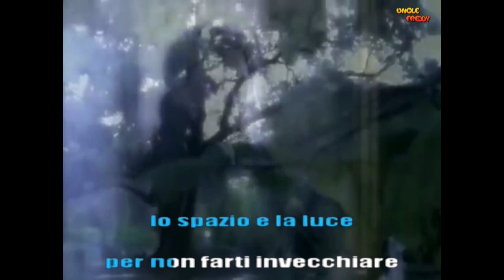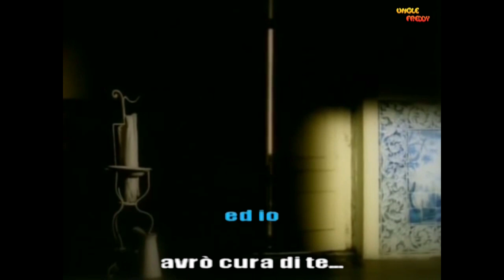Franco Battiato La cura KV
Karaoke video -  1997 - La canzone secondo tanti che rispecchia il pensiero del
Maestro e che lo ha accompagnato nel suo ultimo viaggio verso il "Bardo"...